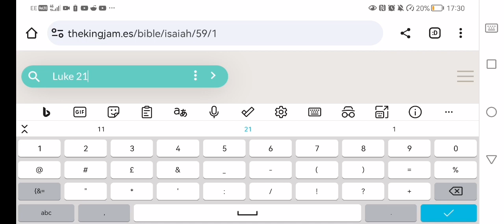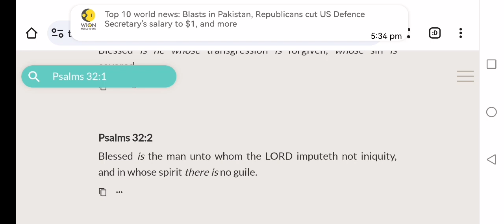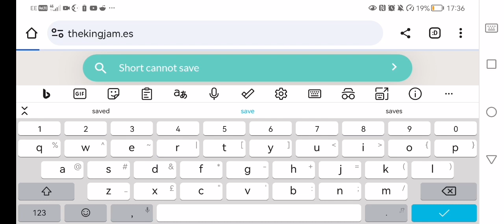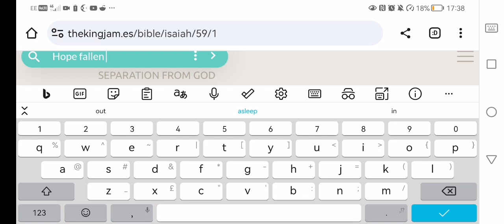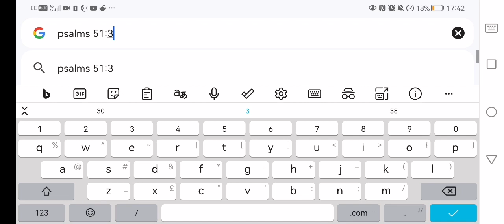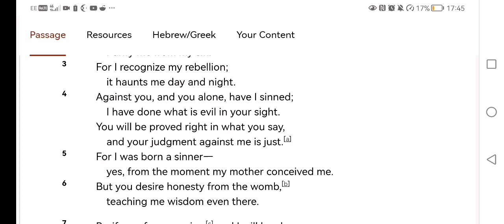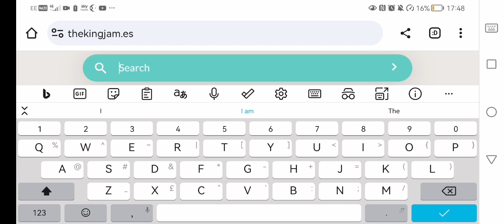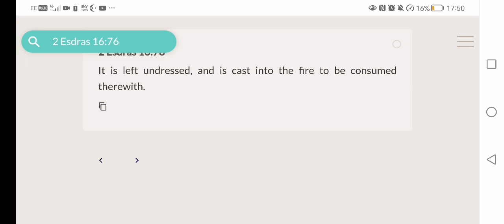There's Never an Excuse to Stop Praying to the LORD, KEEP FIGHTING!